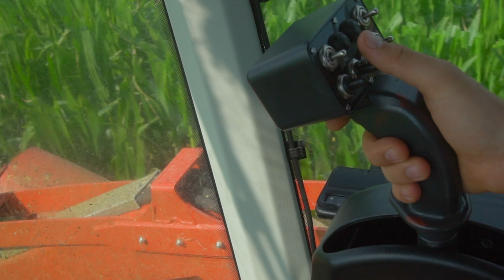Castration de maïs semence ⎮ 2x Vermande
Aujourd'hui sur Agridrôme photography je vous présente un chantier decastration de maïs semence.

Dans cette vidéo on retrouve 2 castreuses vermande VV 1400.

N'hésitez pas à aimer et partager la vidéo👍